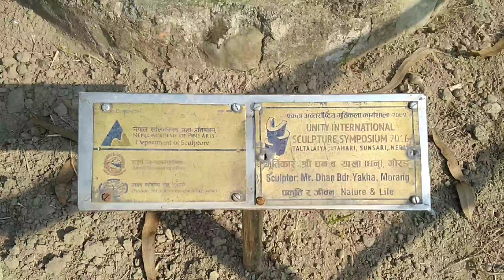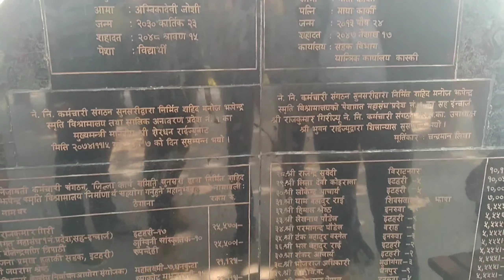Tal talaiya vlogs-Sunsari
Taltaiya is best tourism place of the Sunsari district. There is a picnic spot, parking area, lake, boating area. there is located in the East-North of 4km from Itahari.